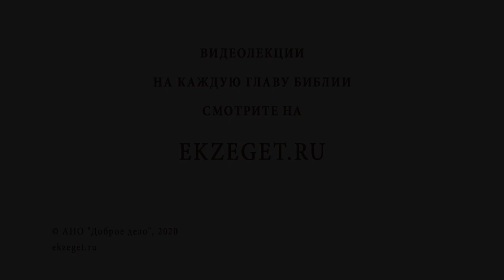Существует ли сегодня Святая Русь? Библия отвечает. Священник Валерий Духанин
В сегодняшнем видео с о. Валерием Духаниным рассуждаем на тему - "Существует ли сегодня Святая Русь?"  Касаемся следующих тем:

🔸Святость во все времена.
🔸История повторяется.
🔸Мир добра и зла.
🔸Отклик в сердце в современном мире.
🔸Врата рая открыты.
🔸Преемство святых.
🔸Мир стоит на угодниках Божьих.
🔸Какое наше сердце, такое и окружение.
🔸Возрождение Руси.
🔸Чистое сердце созерцает Бога.
🔸Любовь к ближним.